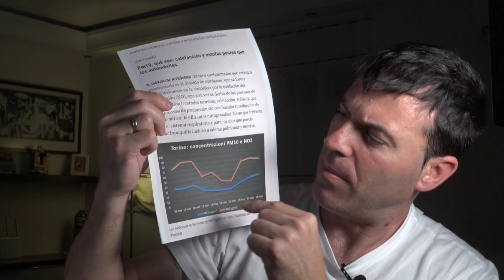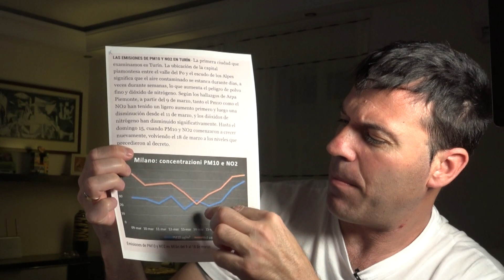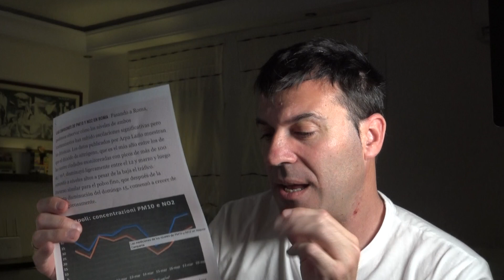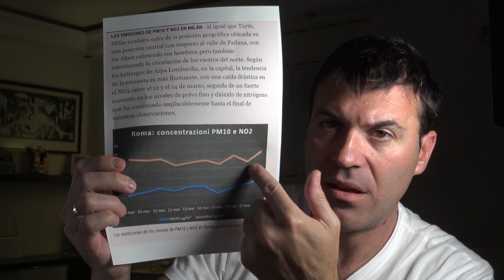POLUCION en 4 ciudades EUROPEAS tras SEMANA sin COCHES **PODCAST04**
GRAFICAS de polución en medidores de ROMA, TURÍN, MILAN y NAPOLES

CÓDIGO: jwat2237